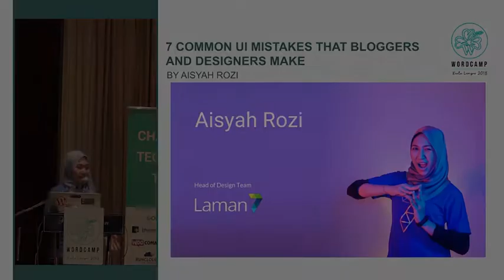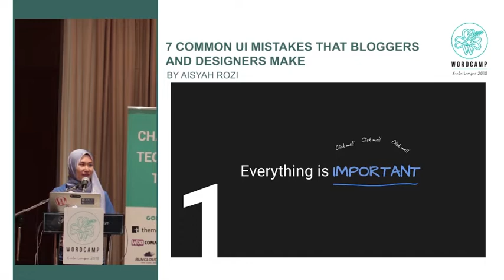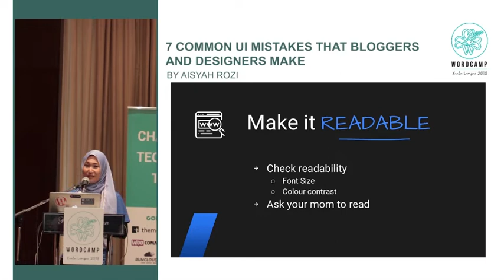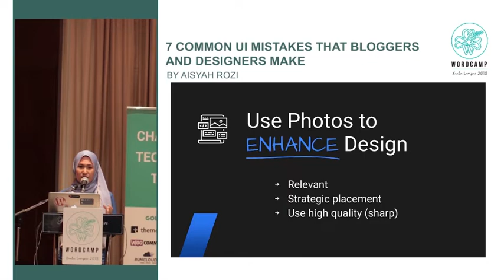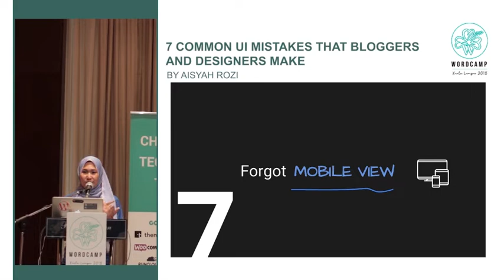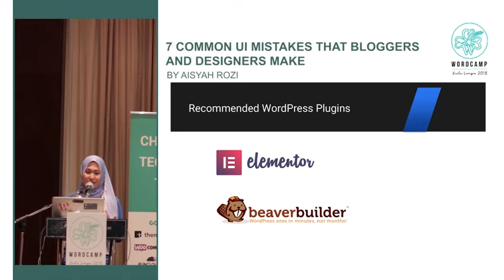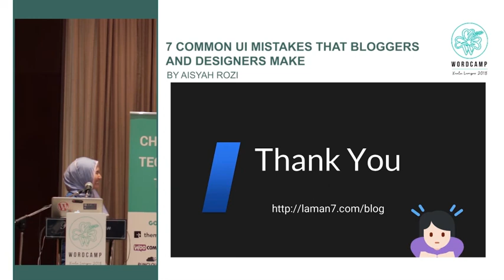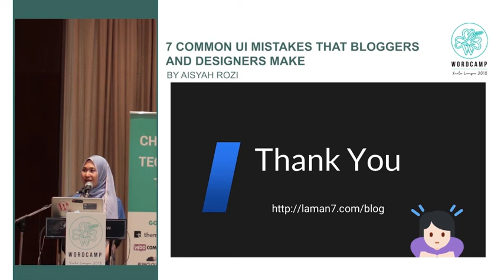Aisyah Rozi: 7 Common UI Mistakes That Bloggers and Designers Make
I will share my experience on the most common UI mistakes that Designers and Bloggers unknowingly make that could turn off the user, customer and readers. We will also cover practical ways fix those mistakes.